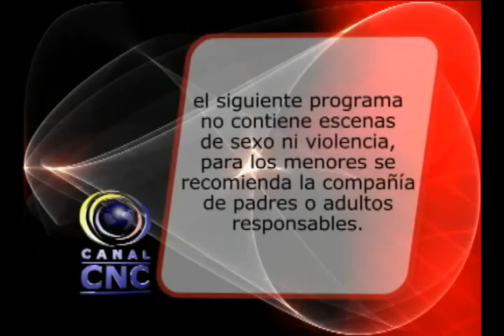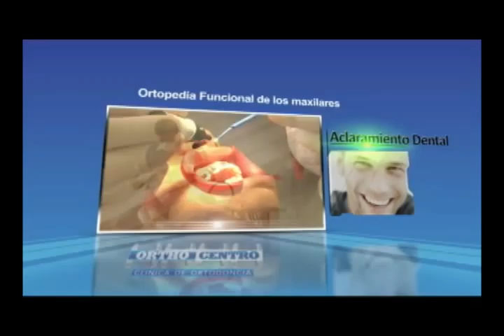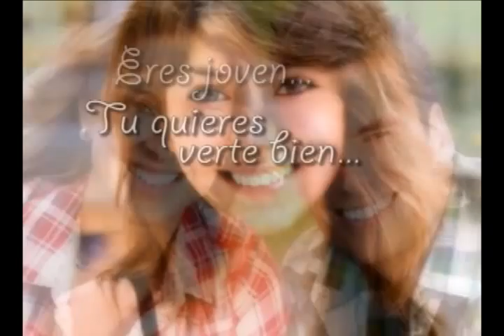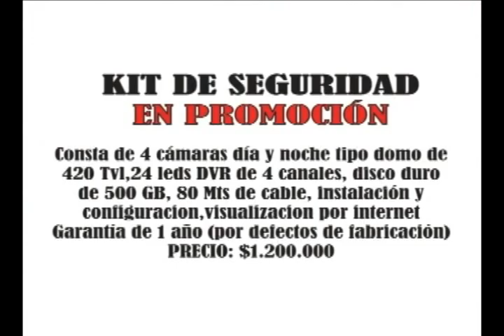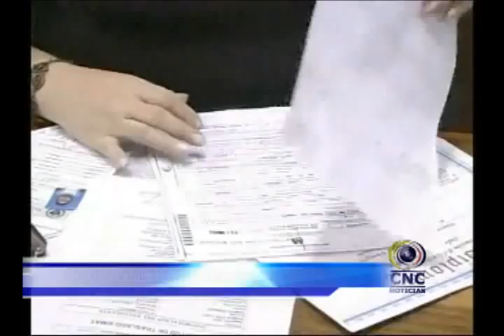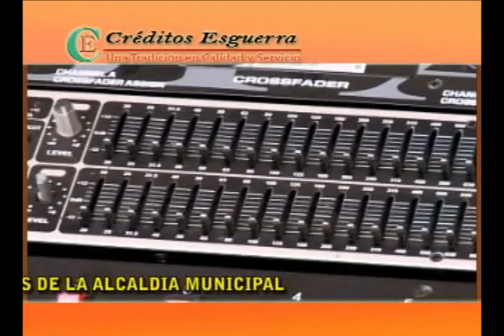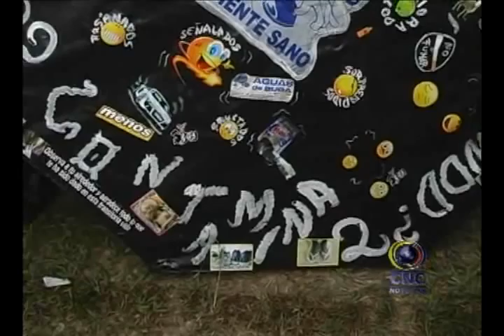►27/08/2012 - ★CNCNOTICIAS★ -- Guadalajara De Buga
Fue asesinado propietario del restaurante El Verdadero Pepe El reconocido comerciante bugueño Henry Cubillos fue asesinado este domingo en el barrio Santa Bárbara, el comerciante había sido victima de 2 atentados... Cuando iba a abordar su automóvil que se encontraba parqueado en la carrera 8 entre calles 12 y 13 fue sorprendidos por sicarios el reconocido comerciante bugueño Henry Cubillos a quien le propinaron varios impactos de arma de fuego, Henry cubillos fue trasladado al hospital San José donde los médicos no pudieron salvarle la vida. Cubillos había sido victima de un atentado hace varios años y resulto herido en octubre de 2010 en medio de la balacera que dejo como victimas a Dulfay Gutierrez y a un reconocido abogado. La policía judicial investiga este hecho de sangre.

Un moto transportador fue asesinado en Palo Blanco Un moto transportador fue asesinado este viernes en el barrio palo blanco, la victima tenia 23 años de edad... Como John gil Montoya de 23 años de edad fue identificada la victima de un hecho de sangre que se registro el viernes hacia las 6 de la tarde en el barrio palo blanco, la victima quien era moto transportador recibió dos impactos de arma de fuego por lo que fue trasladado al hospital San José donde falleció por la gravedad de las heridas, las autoridades investigan los hechos.

La luchadora vallecaucana Jackeline Renteria, medallista olímpica visito la ciudad señora. La deportista que ha llenado de gloria a Colombia con su desempeño en los olímpicos participo de actividades en el batallón Palace y de una eucaristía en acción de gracias en la Basílica del Señor de los Milagros en compañía de su padre, luego recorrió la ciudad en una caravana hace pocos minutos culmino el acto de condecoración de la medallista por parte del IMDER, mañana tendremos los detalles de esta visita, por ahora escuchemos las palabras de quien ha ganado dos bronces en los olímpicos de beijing y Londres.

Iniciaron trabajos de cambio del colector del alcantarillando en la calle 5ta. Iniciaron los trabajos de remplazar la tubería del colector de la calle 5 desde entre carrera 13 y 14, la vía se encuentra cerrada, lo que ha generado un poco de dificultad en la movilidad vial en esta zona céntrica de Buga. Este fin de semana iniciaron los trabajos de remplazo del colector de la calle 5, Estas obras hacen parte del programa plan maestro de acueducto y alcantarillado, en esta oportunidad la empresa aguas de Buga remplaza las bóvedas en ladrillo y cemento que ya cumplieron su vida útil por tubería de pvc. Este mismo proceso que inicio hace unos años en el municipio de adelanta en simultáneamente en la calle 14 entre carreras novena y primera. Se recomienda los conductores tomar vías alternas y tener paciencia con el tráfico porque debido a los trabajos que se ejecutaran por tramos podrá verse afectada la morbilidad.